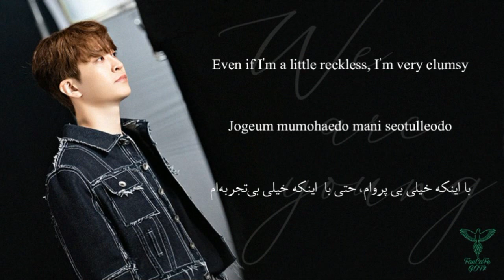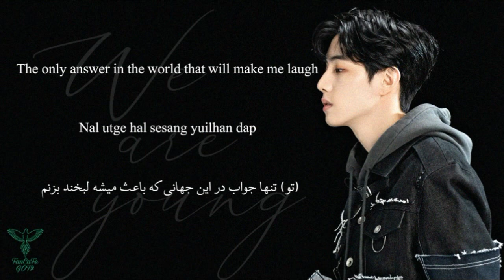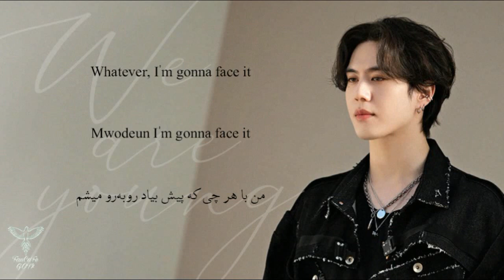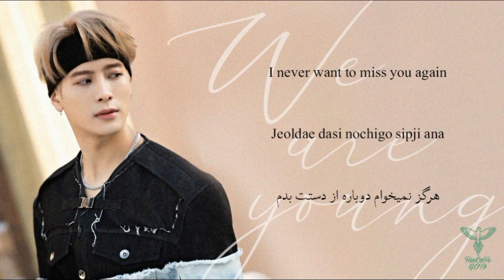GOT7 (갓세븐) - "We Are Young" Lyrics [Persian_Rom_Eng]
By - GOT7 IRAN FANCAFE

GOT7's Iranian Fan club / فنکلاب ایرانی گات سون